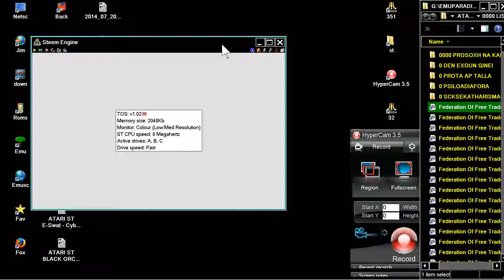STE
1) "GAME DEVELOPER" (GAME INTRO)
2) "GAME PUBLISHER" (GAME INTRO)
3) "MENU" DEVELOPER" (FOR ATARI ST GAMES - WHEN THE MENU STARTS)
4) TEAM WHO "CRACKS" GAME (INSIDE DECOMPACTER FROM ATARI ST OR IN THE AMIGA CRACKTRO)
5) VERSION OF UTILITY "CRACK TEAM" USES (AFTER GAME SELECTION IN MENU IN ATARI ST)
6) PROGRAMMER(S) WHO PROGRAMMED GAME (GAME START SCREEN, AND SOMETIMES EVEN IN "HIGH SCORE TABLE".

1) THE GAME EXISTS IN ONLY ONE VIDEO UPLOAD BUT THE UPLOADER "TALKS CONTINOUSLY",THEN THIS IS USELESS FOR ME AND I UPLOAD THE SAME GAME WITHOUT SPEECH
2) IF ANOTHER GAME UPLOAD (ONE ONLY VIDEO) IS FROM EXTERNAL "BAD" CAMERA WITH BAD SOUND,THEN I UPLOAD IT,AGAIN BECAUSE THE OTHER VIDEO IS USELESS...ETC ETC.WELL,FOR ME THESE GAMES ARE NOT "EXISTS" ON YOUTUBE
3) ALSO IF THE GAME HAS "FAKE" MUSIC SUCH AS FOR HYPOTHETICAL EXAMPLE OF "PACMAN" WHICH IN THE VIDEO YOU HERE INSTEAD GAME AND SAPLES "SAMANTHA FOX",THEN THE GAME IS USELESS,AGAIN,FOR ME.

INTERESTING